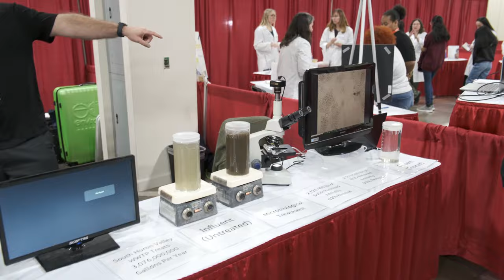MiCareer Quest | Health Sciences